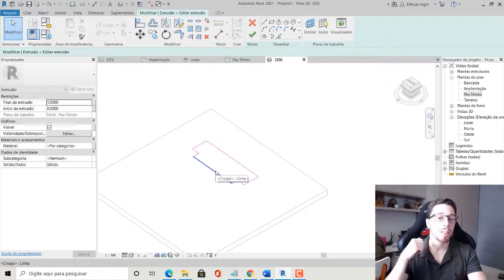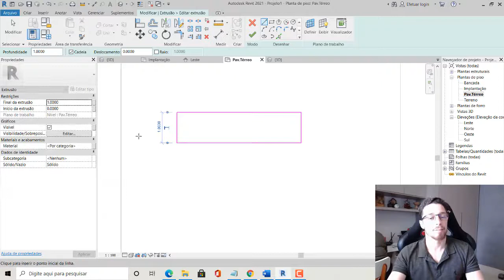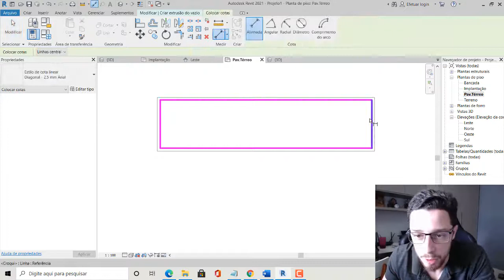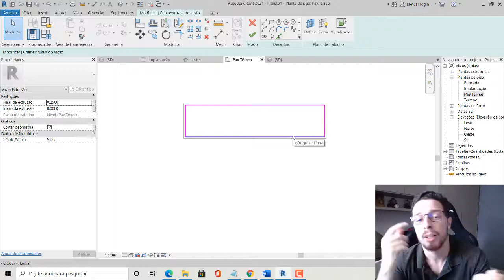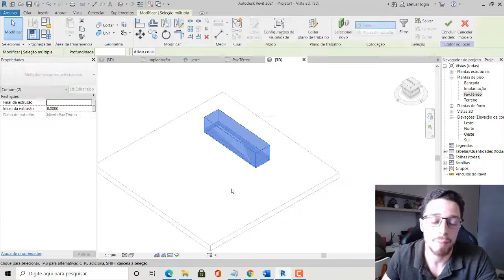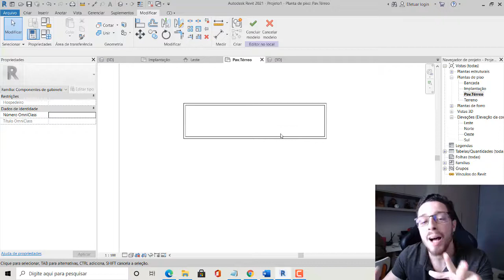03 - Extrusão de Vazios - Modelagem de Móveis Revit